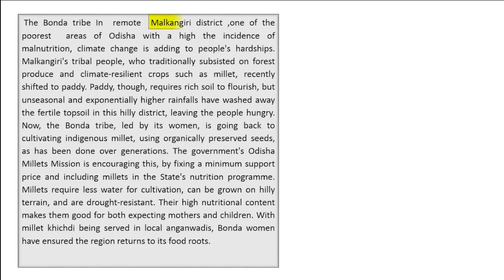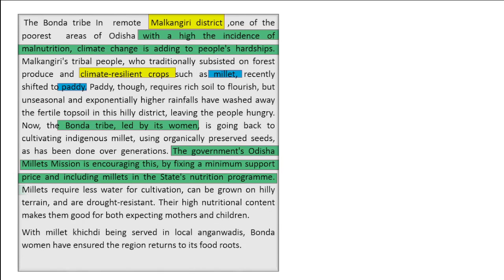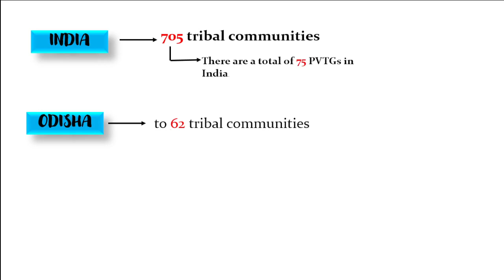The Bonda Tribe source The Hindu Sunday Magazin 26/12/2021